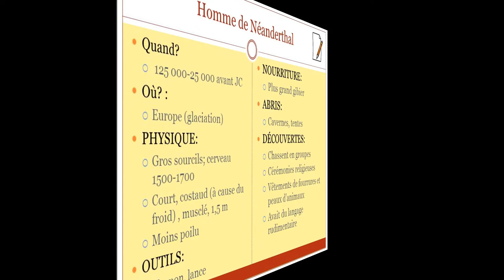L'ODYSSEE DE NEANDERTAL PAR CIDJI 2016 HD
Les derniers pas de l'homme de néandertal il y a 30000 ans avant ça rencontre avec l'homo sapiens ...

A t'il vraiment disparu ??? .